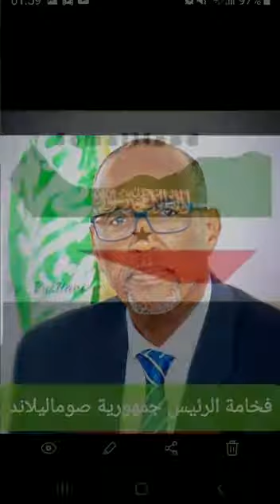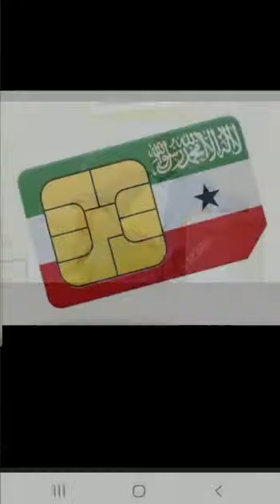SOMALILAND RRU : قوات التدخل السريع لجمهورية صوماليلاند تتمتع بلياقة وشراسة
Somaliland Republic Military